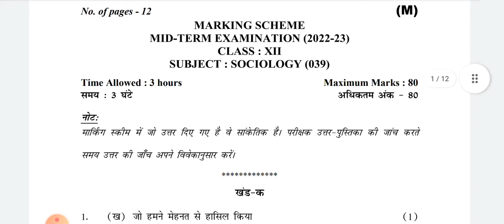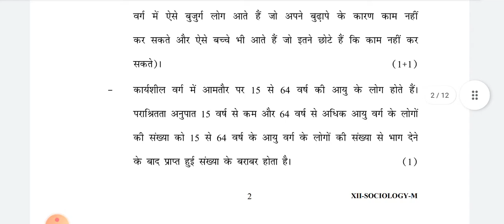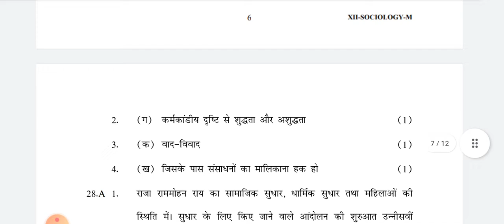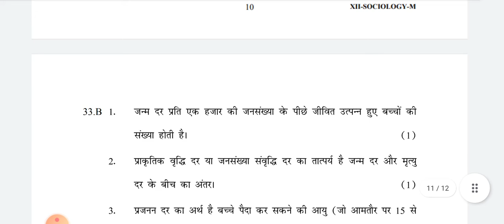CLASS 12 | Sociology ANSWER KEY Morning Shift | Mid Term Exam | CBSE BOARD